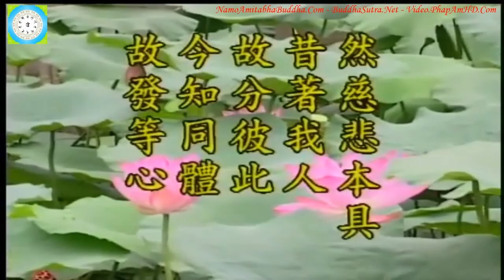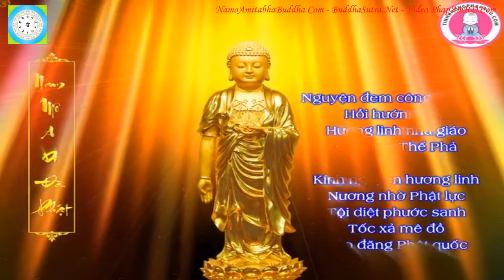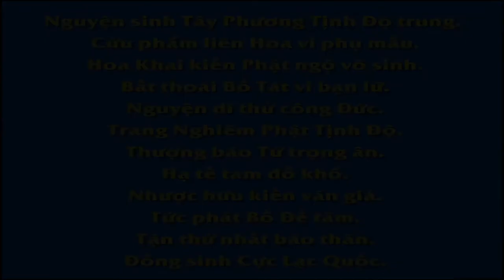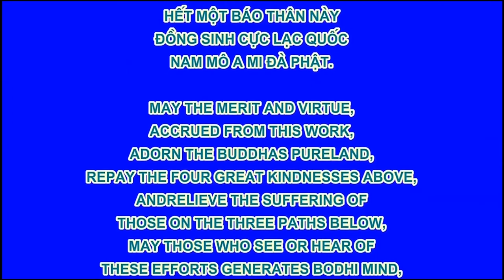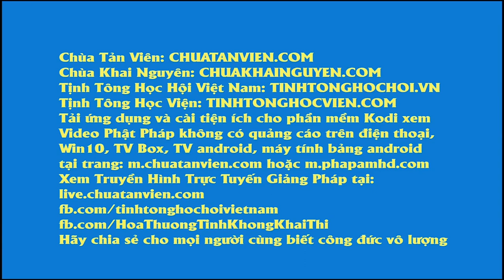Kinh Địa Tạng Bồ Tát Bổn Nguyện tập 92, 102, Lão Pháp Sư Tịnh Không